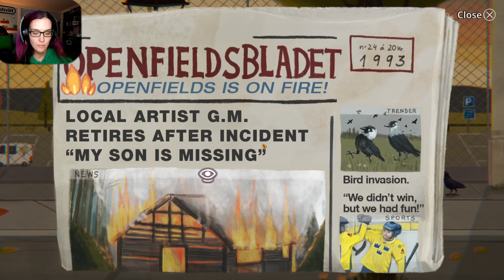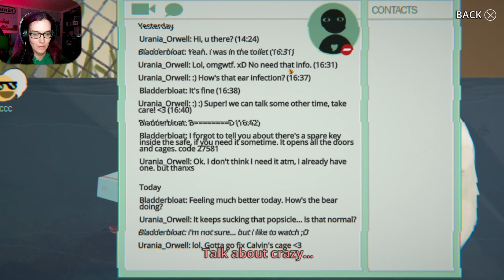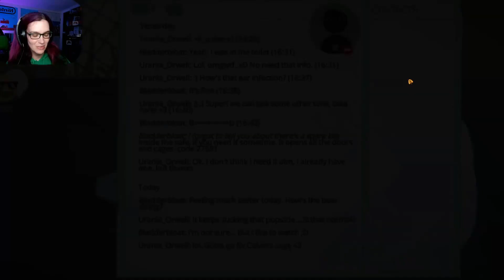Little Misfortune gameplay part 2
This game is getting weirder and weirder . I dont trust anyone  and I feel really bad for Little Misfortune's bad upbringing
Little Misfortune Description
Led by her new friend, Mr. Voice, Misfortune ventures into the woods, where mysteries are unraveled and a little bad luck unfolds.